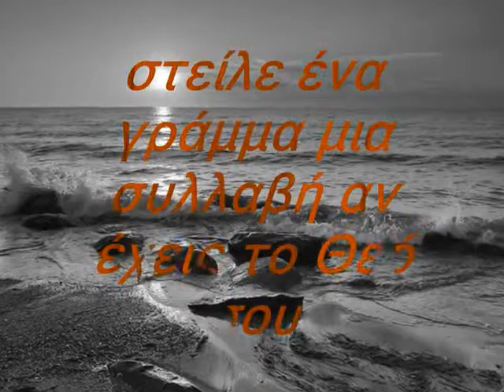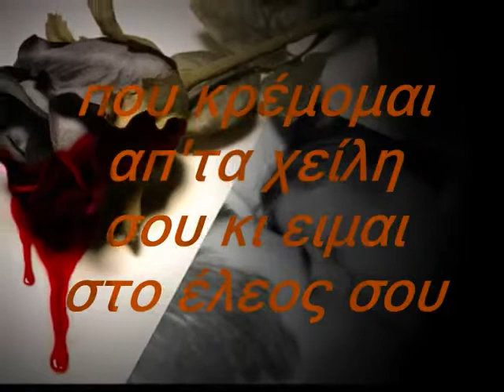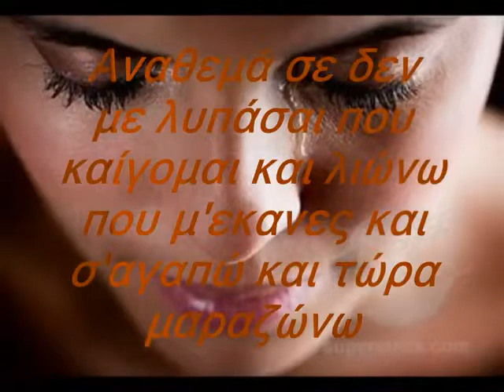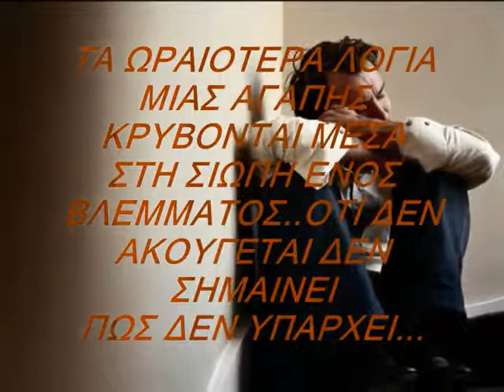ΑΝΑΘΕΜΑ ΣΕ ΚΟΤΣΙΡΑΣ tsitas